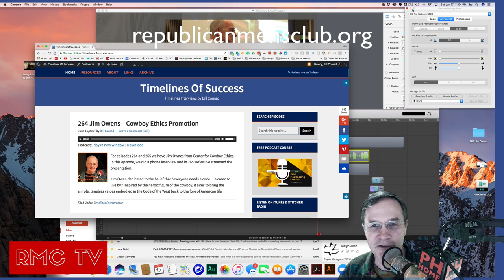265 Jim Owens - The Code of the West - Cowboy Ethics - Reno, Nevada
republicanmensclub.org  RMC TV is the YouTube channel of the Republican Men's Club of Northen Nevada (RMCNNV). Our mission is educate the general publican about the political process.